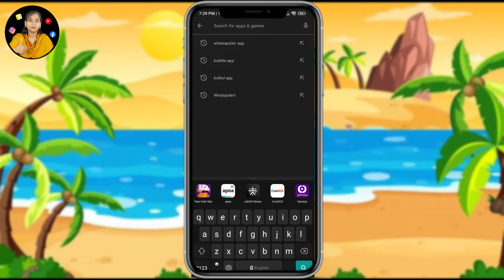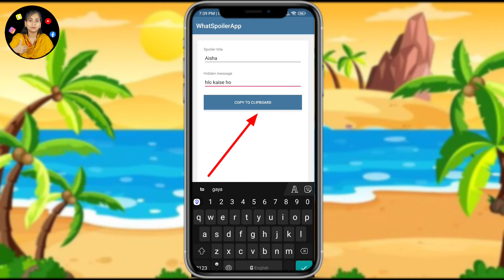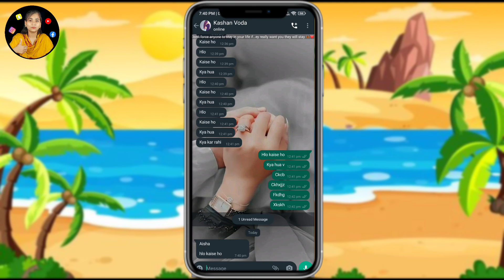How to send hidden message on WhatsApp ! WhatsApp tricks ! WhatsApp Secret tricks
Welcome to technical Aisha YouTube channel▬▬▬▬▬▬▬▬▬▬▬▬▬▬▬▬▬▬▬▬▬▬About this Videos: Hlo frd main hu aisha aap dekh rhe hai aap ka apna technical Aisha YouTube channel aaj ke is video mein aap ko batau gi aap WhatsApp  ka hidden message kaise send kare
Queries solved:
WhatsApp hidden message kaise send kare
 whatsapp tricks
whatsapp message
 WhatsApp Secret message kaise send Kare
Whatsapp message Secret
whatsapp secret tricks
Send top secret message in WhatsApp
How to send hidden message on WhatsApp
WhatsApp message hide kaise kare
WhatsApp tips and tricks